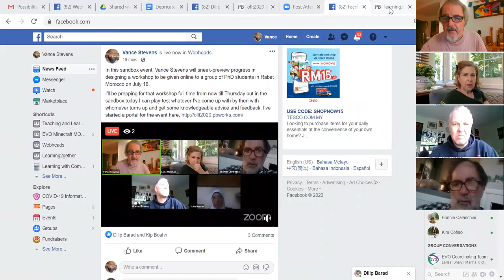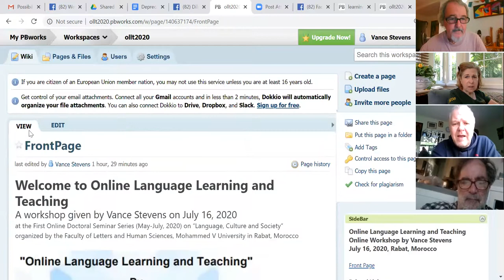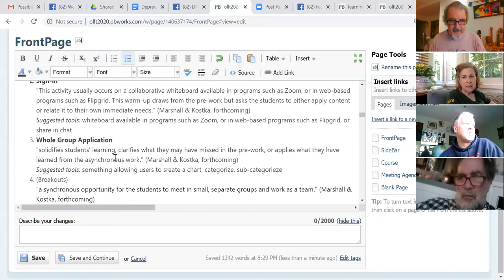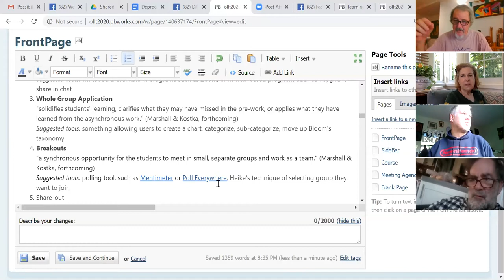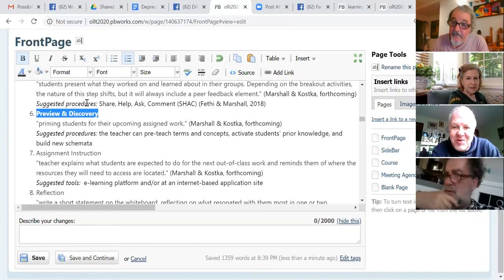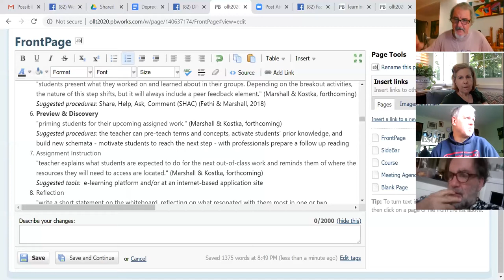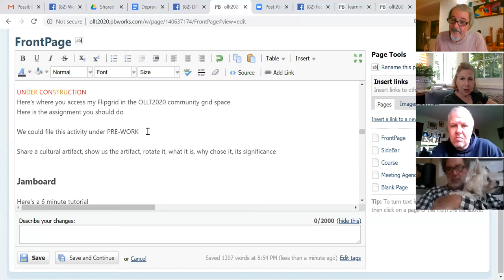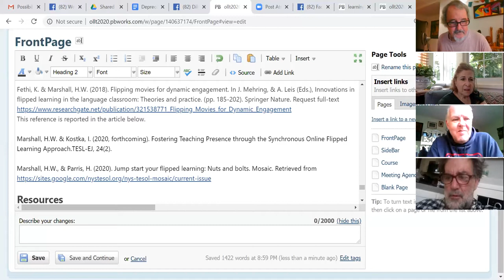Sun 12 July noon UTC Vance Stevens hosts 16th Webheads Weekly Sunday Sandbox OpenMic-inar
In this sandbox event, Vance Stevens will sneak-preview progress in designing a workshop to be given online to a group of PhD students in Rabat Morocco on July 16.

I'll be prepping for that workshop full time from now till Thursday but in the sandbox today I can play-test whatever I've come up with by then with whomever turns up and get some knowledgeable advice and feedback. I've started a portal for the event